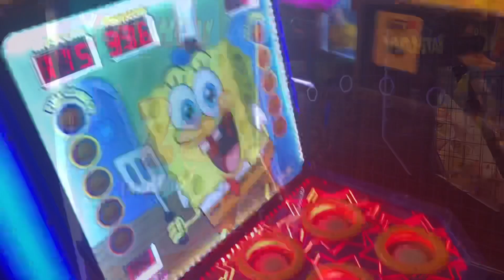Peter Piper Pizza | Kids Playing | Arcade Games | Family Fun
Hello friends while on vacation we stopped by Peter Piper Pizza 🍕 for some food and playing Arcade Games 👾 Emily and Lewis has fun playing arcade games in chandler, az